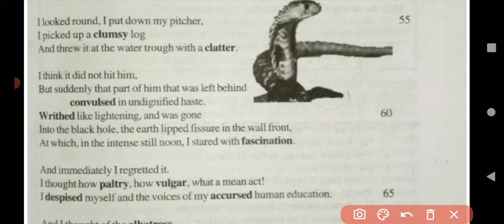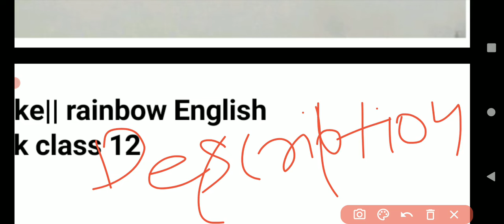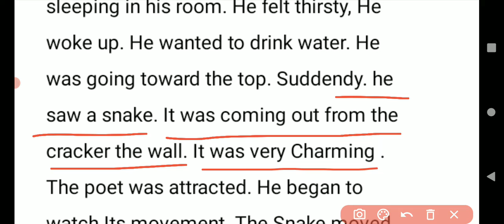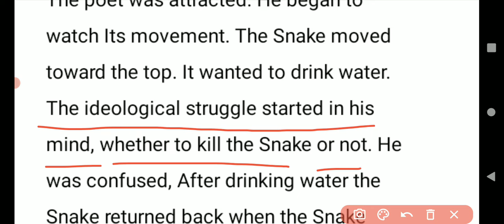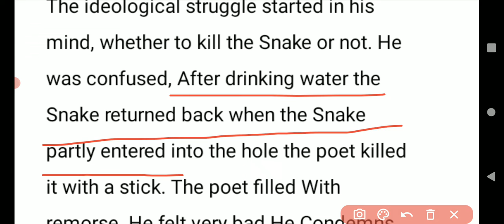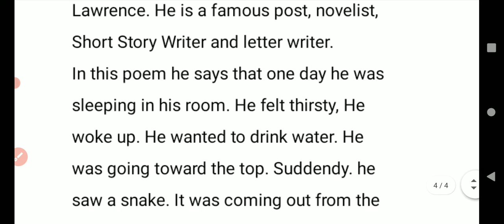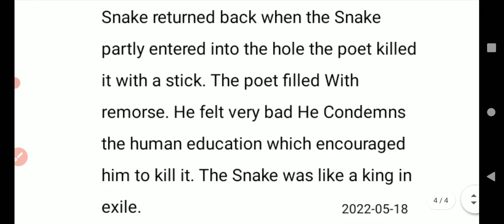snake summary || rainbow English book class 12 || Bihar board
Snake|| rainbow English book class 12
Snake

This poem is composed by D.A. Lawrence. He is a famous post, novelist, Short Story Writer and letter writer.
In this poem he says that one day he was sleeping in his room. He felt thirsty, He woke up. He wanted to drink water. He was going toward the top. Suddendy. he saw a snake. It was coming out from the cracker the wall. It was very Charming . The poet was attracted. He began to watch Its movement. The Snake moved toward the top. It wanted to drink water. The ideological struggle started in his mind, whether to kill the Snake or not. He was confused, After drinking water the Snake returned back when the Snake partly entered into the hole the poet killed it with a stick. The poet filled With remorse. He felt very bad He Condemns the human education which encouraged him to kill it. The Snake was like a king in exile.